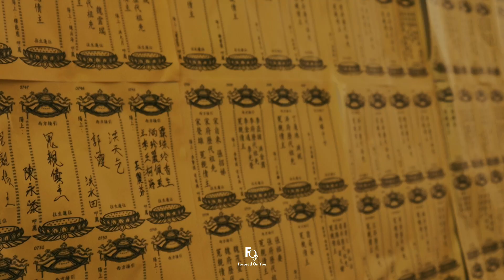PUNCAK RITUAL ULLAMBANA | VIHARA BUDDHA SAKYAMUNI BAGAN SIAPI - API | SESI 1-2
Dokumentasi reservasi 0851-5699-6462